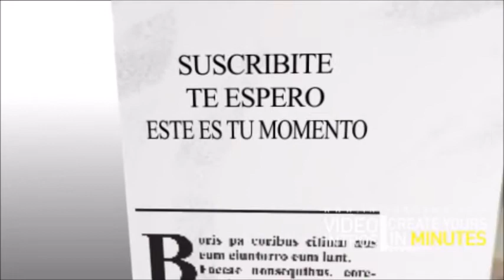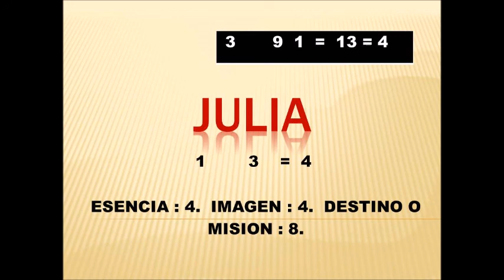SIGNIFICADO DE LOS NOMBRES 134 - "JULIA" - NAM NUMEROLOGIA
MERCADO PAGO:
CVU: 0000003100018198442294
ALIAS: agustinmusto.mp

Transferencia bancaria:
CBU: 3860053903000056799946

Te presento el "Significado de los Nombres" mas conocidos en habla hispana. Serán una serie de vídeos, desde la "a" hasta la "z". En este caso: "JULIA".

Un saludo!!